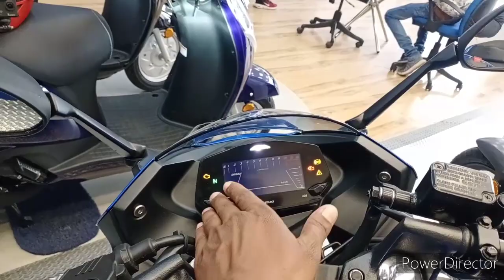2021 Gixxer 155 CC BS6 MotoGP Edition !! Full details - Suzuki Gixxer 155 2020 // 🙏💥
MBD Suzuki , Jamshedpur , Jharkhand ,